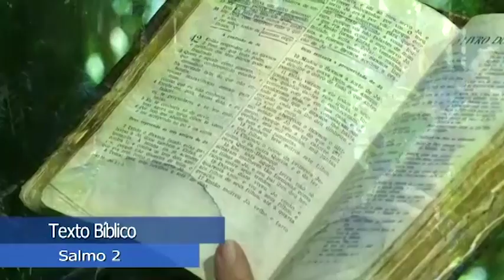Os Salmos segundo o Evangelho: Salmo 2